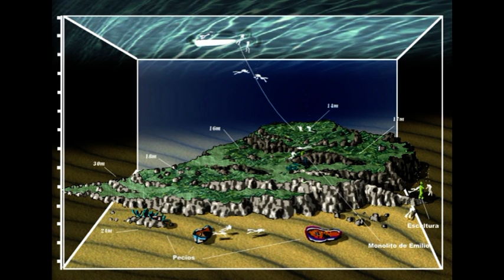CENTRO DE BUCEO DEL SURESTE & BACHISUB MAZARRON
BUCEANDO UN DIA EN JULIO  POR EL BAJO DE PUERTO DE MAZARRON, CON ALGUNOS DE NUESTROS AMIGOS